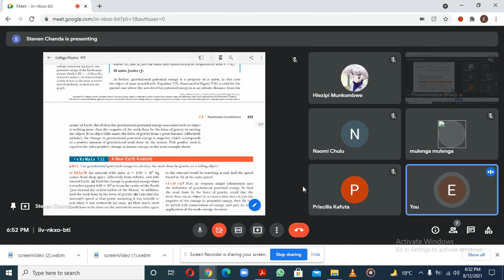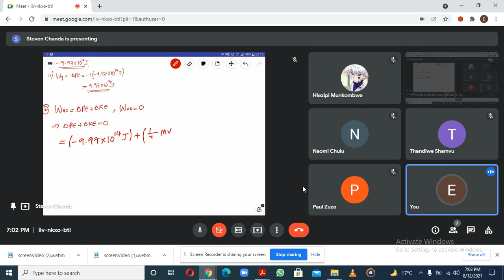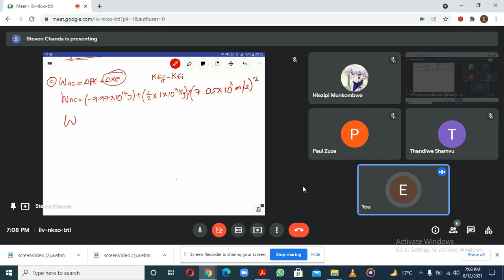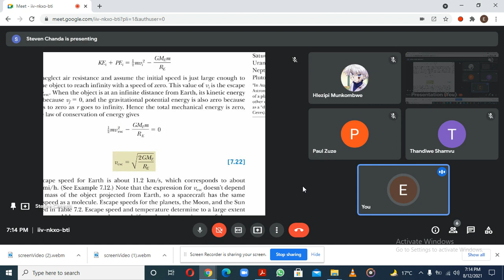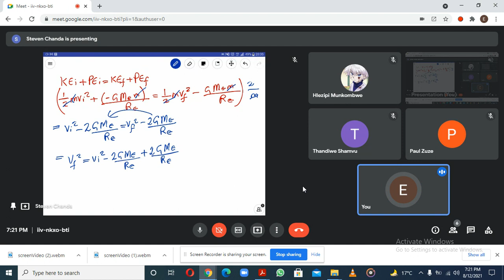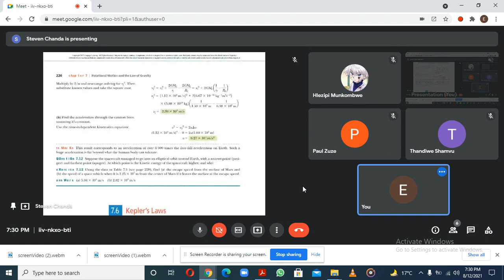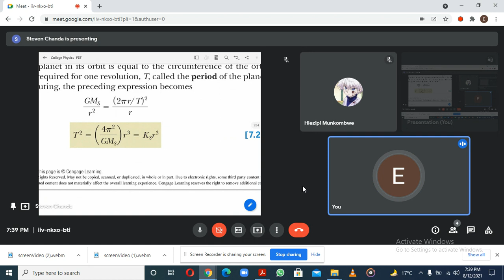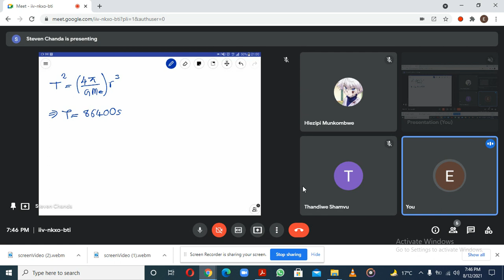Newtonian Gravitation, Escape Speed and Kepler's Laws